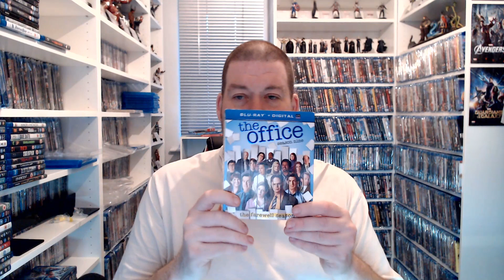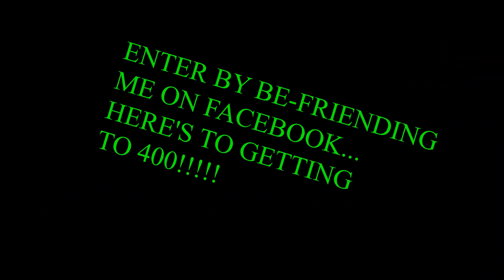PLEASE RELEASE ME LET ME GO.........OH YES - THEY ARE ALL OPEN!!!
FINALLY WE HAVE THE DOORS THROWN OPEN TO GET HUNTING AGAIN. HOPE YOUR SHOPPING WENT WELL TODAY - COMMENT ON WHAT YA BOUGHT!
ALSO WE ARE ONLY 13 AWAY FROM 400 SUBS - BIG PRIZE TO COME WHEN WE HIT IT BABY!